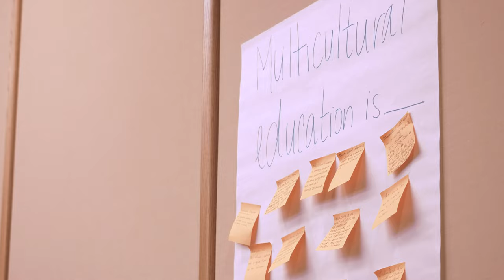Blue Mountain Community College: Education Program